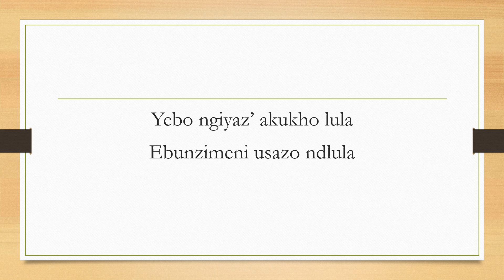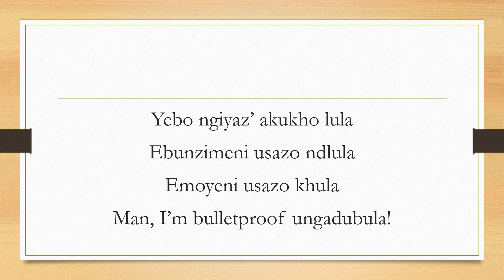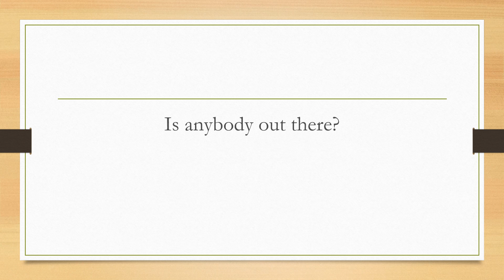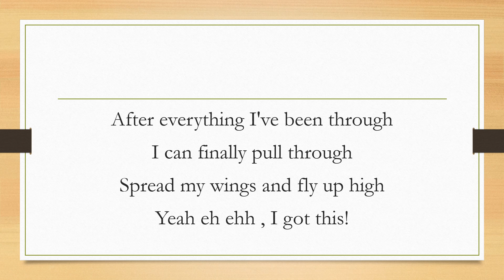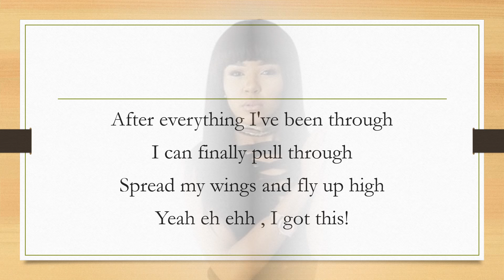Cici - Amandla akho (lyrics)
Cici has released Amandla akho as her second single under Ambitiouz entertainment as a follow up to Iqiniso. Enjoy!